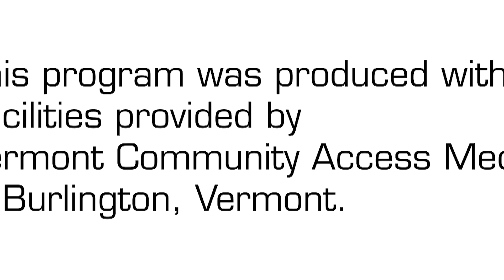Unidos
Depicting the beauty of the Caribbean.